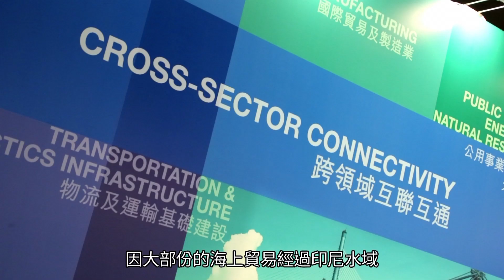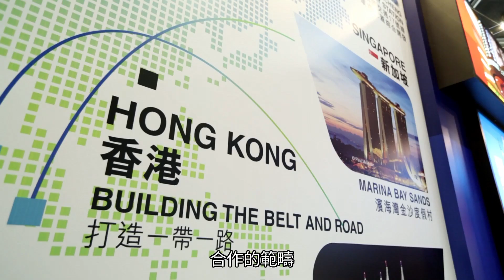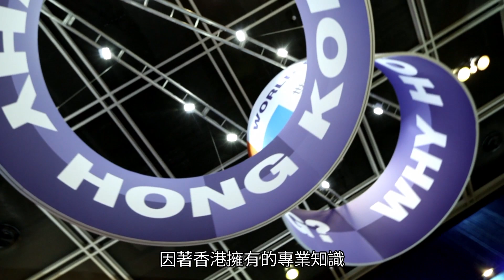蘇里約：「一帶一路」有助開發印尼市場商機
「一帶一路」途經東盟多國。印尼工商會名譽理事主席兼Satmarindo集團創辦人蘇里約在香港貿發局專訪中表示，印尼對不同物資需求日增。隨著「一帶一路」倡議的發展，集團希望能與中國企業合作，一起開發印尼市場商機。

相關網站：
「一帶一路高峰論壇」